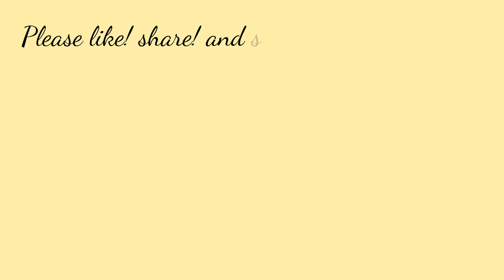COLD AND HOT SANDWICHES full recipe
hi! hope you enjoy watching! :))

please follow and visit this page for our small business

credits for the owner of background music that i used❤️